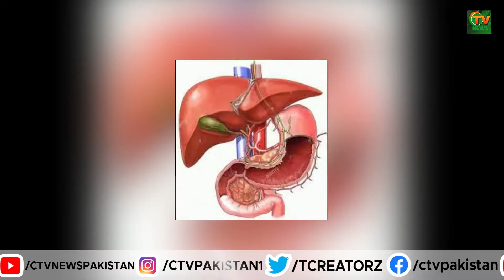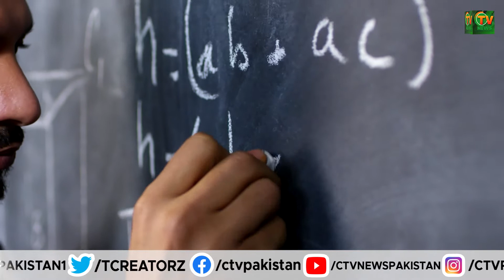Cancer Star Complete Details | Analysis Of Personality | Horoscope